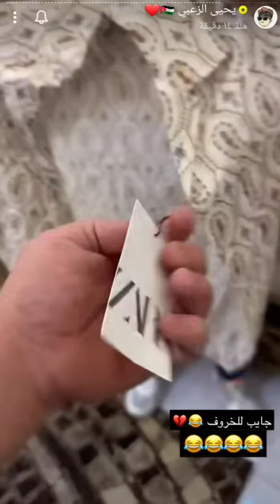‎لبسنا الخروف ملابس من زارا 😂😂